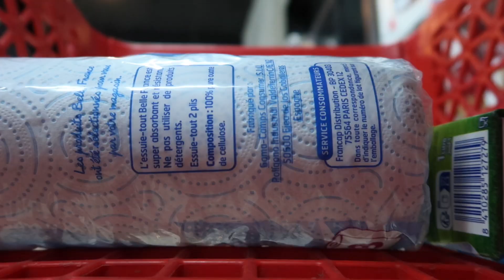1% Better: Learning Patience